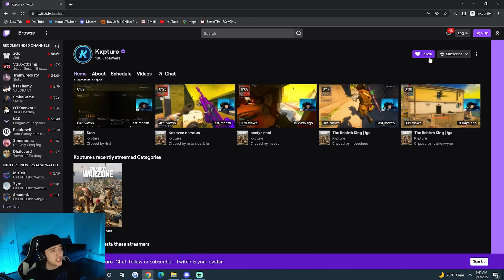the HIPFIRE PPSH is STILL INSANE on REBIRTH ISLAND! (Vanguard Warzone)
👓 Gamer Advantage Blue Light Glasses!

Intro - 0:00
HIPFIRE PPSHGameplay #1 - 0:31
HIPFIRE PPSH Gameplay #2 - 11:15
HIPFIRE PPSH Class Setup - 19:57